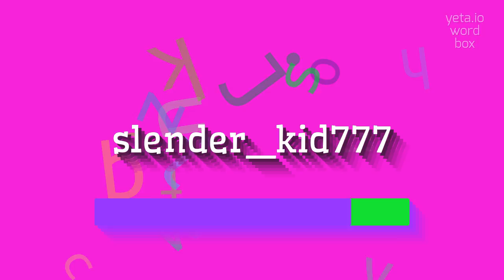How to say "slender_kid777"! (High Quality Voices)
Watch in this video how to say and pronounce "slender_kid777"!